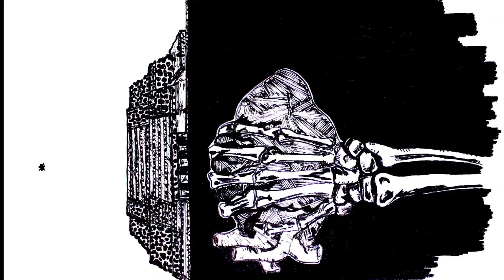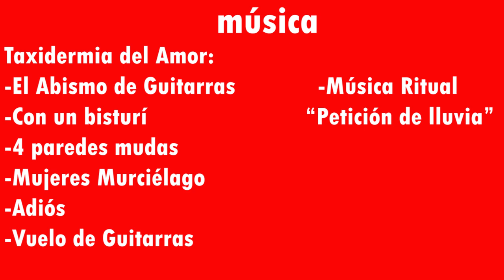Tráiler del libro CUENTOS RUINES de Ruin Andrade. Editorial Escombros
Agradezco a Ruin Rubén Andrade por la oportunidad, los audios y sus textos. También a Itzel y al Mestro Borja por los demás audios. Ilustraciones mías que además se encuentran en dicho libro.